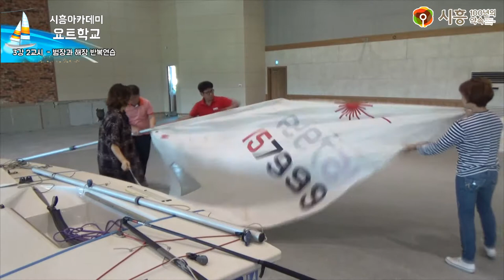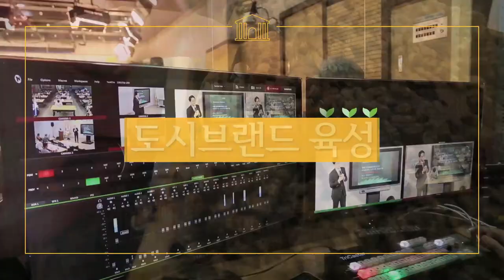[시흥아카데미] 요트학교 3강2교시 「범장과 해장 반복연습」 - 원필재(카발리에 요트클럽 대표)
[시흥아카데미]  요트학교 3강 2교시 「범장과 해장 반복연습」 원필재 / 카발리에 요트클럽 대표

내 용 : 범장과 해장 반복연습

강 사 : 원필재 / 카발리에 요트클럽 대표

촬영일시 : 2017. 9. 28 (목)

■ 학교장 : 원필재 / 카발리에 요트클럽 대표

■ 촬영 : 박소영

■ 편집 : 박소영

■ 제작 : 시흥시